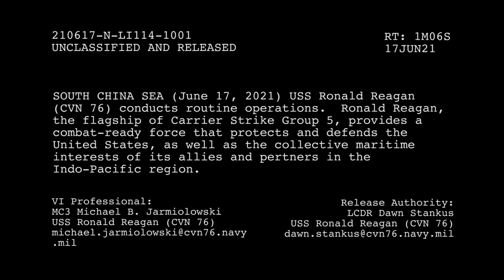USS Ronald Reagan (CVN 76) Flight Operations at Sea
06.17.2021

210617-N-LI114-1001 SOUTH CHINA SEA (June 17, 2021) USS Ronald Reagan (CVN 76) conducts routine operations. Ronald Reagan, the flagship of Carrier Strike Group 5, provides a combat ready force that protects and defends the United States, as well as the collective maritime interests of its allies and partners in the Indo-Pacific region. (U.S. Navy video by Mass Communication Specialist 3rd Class Michael B. Jarmiolowski)

Film Credits: Video by Petty Officer 3rd Class Michael Jarmiolowski
USS RONALD REAGAN (CVN 76)

USS Ronald Reagan
US Navy
CVW-5
Carrier Strike Group 5
forward-deployed aircraft carrier
Carrier Airwing